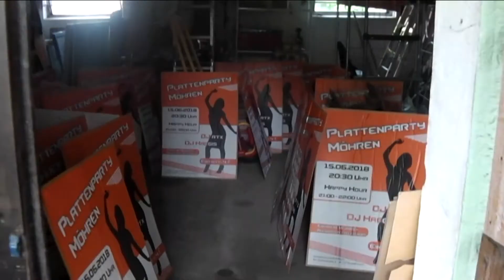2018 09 30 Der Biergarten am Möhrenbach 2018